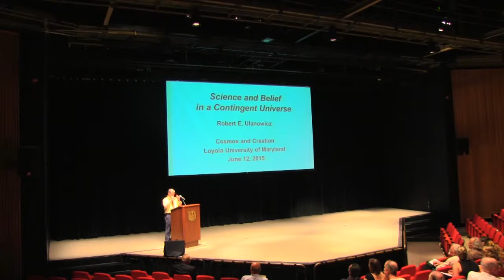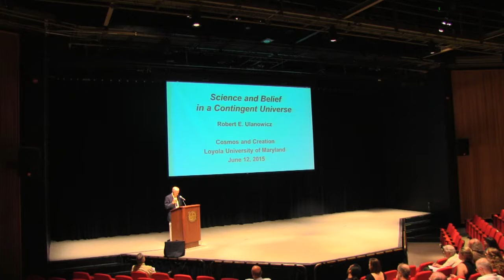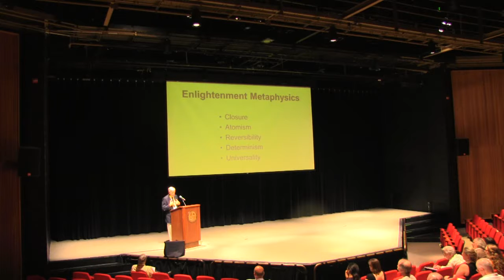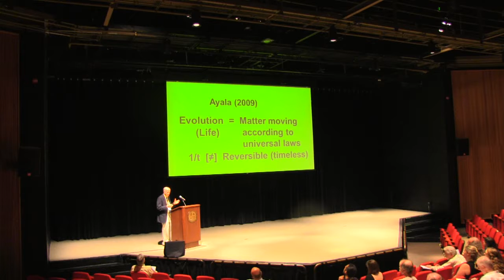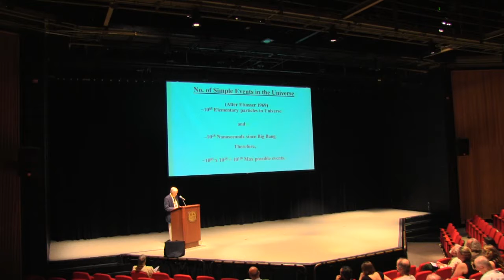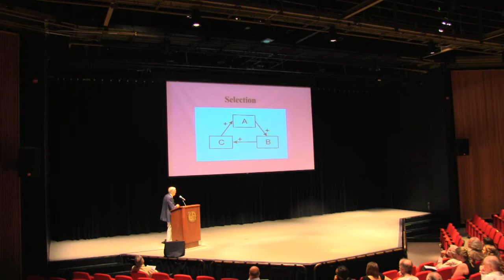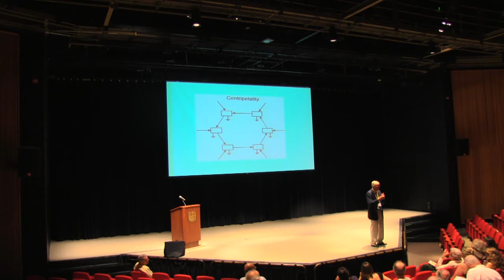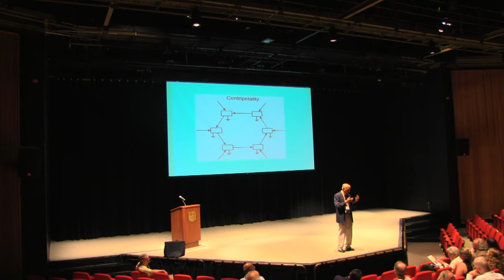Science and Belief in a Contingent Universe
"Science and Belief in a Contingent Universe" by Robert E. Ulanowicz, Professor Emeritus of Theoretical Ecology with the University of Maryland's Chesapeake Biological Laboratory. His lecture was part of the 33rd annual Loyola University Maryland Cosmos & Creation Conference, a symposium focused on the relationship between science and religion, in June 2015.